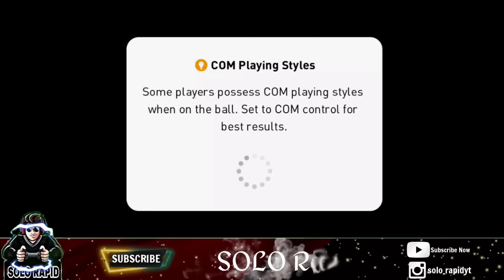Raining Goals🔥Pever on the Top🔥|Pes2020 mobile online match|Gameplay|Pes20 Malayalam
Random online Match in pes20 mobile
Raining Goals in pes20 mobile match
pes20 mobile Gameplay
Unpredictable online match in pes20 mobile
J cruyff in pes20 mobile
Batistuta  in pes20 mobile
P nedved in Pes 20 mobile
Toldo in pes20 mobile
Campbell in pes20 mobile
Delight in pes20 mobile
Xavi in pes20 mobile
Beckam in pes20 mobile
R Carlos in pes20 mobile
Malayalam gameplay in pes20 mobile
Tricks and tips in Pes2020
Pes Gaming community
Pes goals
Blackballs
Pes Fans
Football Fans
E football
To More check our videos♨️
  My Instagram id
                        ❗IMPORTANT ❗

©️Note : All contents used is copyrighted to SOLO Rapid YT.Use or commercial display of the content without proper authorization is not allowed❎️ ➖️➖️➖️➖️➖️➖️➖️➖️➖️➖️➖️➖️➖️➖️ ©️ Note : Some images, videos,bgm,graphics used in this videos are copyrighted to their respective owners☑️ ➖️➖️➖️➖️➖️➖️➖️➖️➖️➖️➖️➖️➖️➖️➖️ ⛔️Disclaimer : This channel do not promote anytime of illegal activities. All contents provided in this channel are only for educational and Entertainment purposes☑️